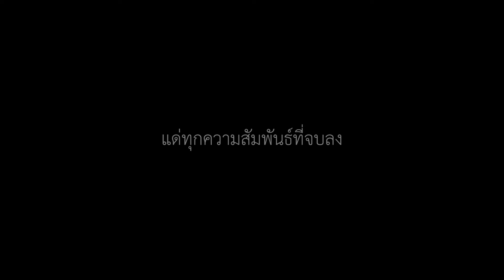แด่ทุกความสัมพันธ์ที่จบลง - หนังสั้นรับน้องปีสอง นิเทศจุฬาฯ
พบเมฆ 54
ส้มจีน 55
ปอม 55